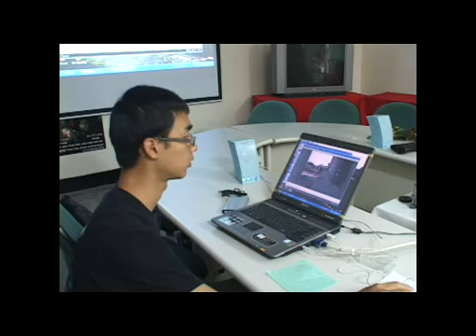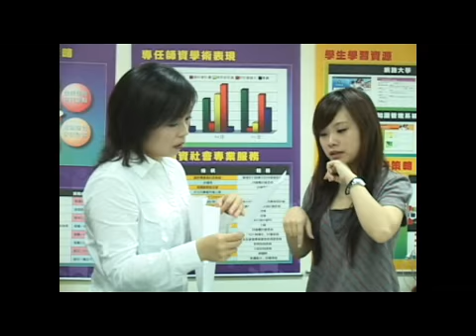08.04.17 新竹振道採訪正錄玩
玄奘大學